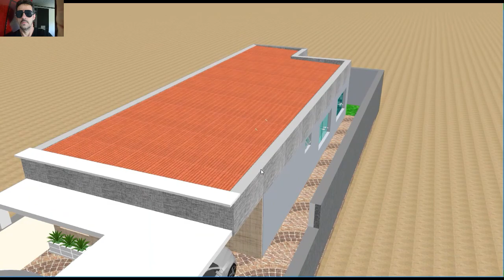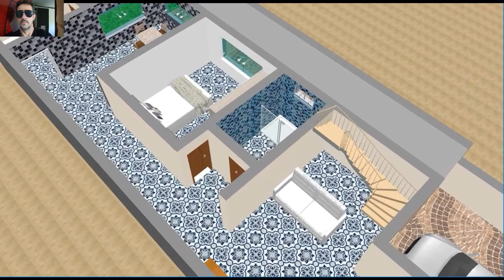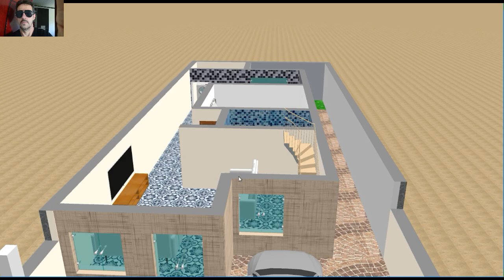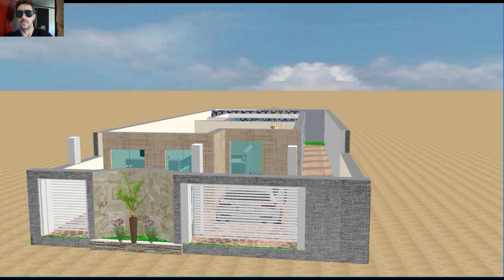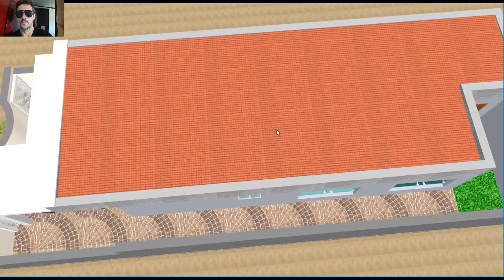CASAS COM FACHADAS BONITAS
OBS- no video eu falo 5 de frente mas e 7x18 ok